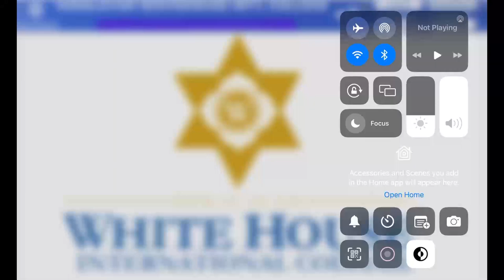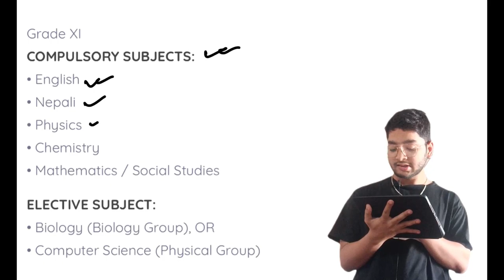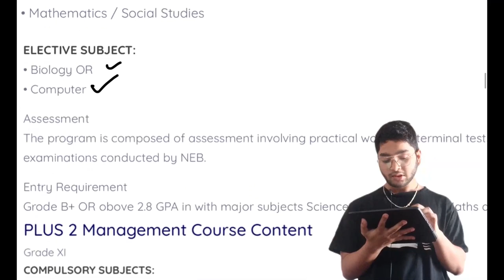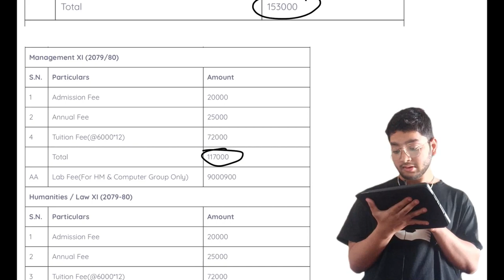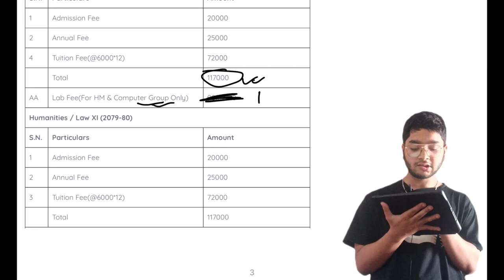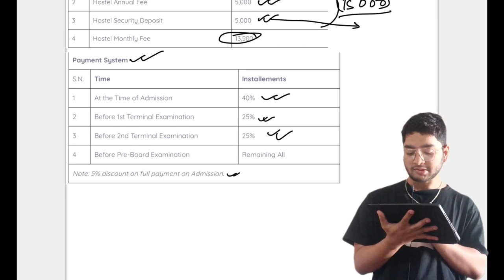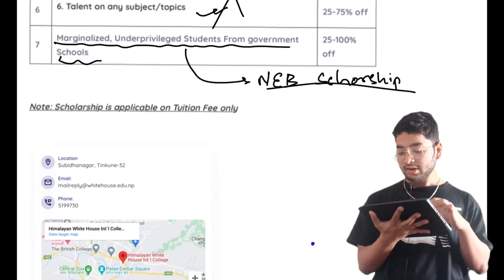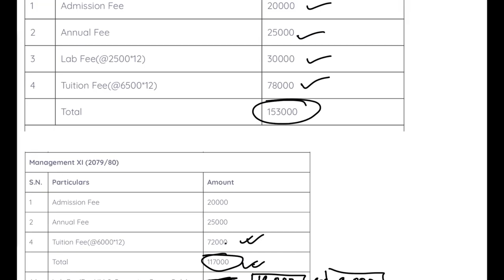ALL ABOUT HIMALAYAN WHITEHOUSE COLLEGE: KATHAMNDU | PLUS 2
HERE I HAD DESCIBED ALL THE ASPECTS OF WHITEHOUSE COLLEGE.

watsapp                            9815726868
global bank                      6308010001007 (sakuntala kumari das)
nepal bakn limited          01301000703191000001 (BHARAT PD DAS)
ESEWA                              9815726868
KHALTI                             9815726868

NOTE :- KEEP THE NAME IN REMARKS

1ST YEAR COMPUTER SCIENCE STUDENT FROM EASTERN
REGIONAL CAMPUS DHARAN